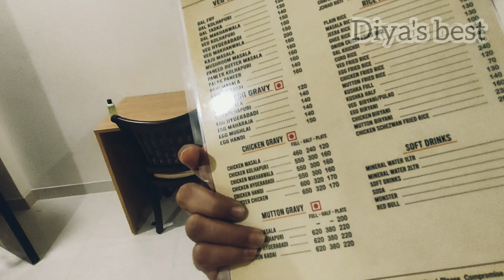Goa vlog (part 1)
Be in connect for more exciting and fun videos